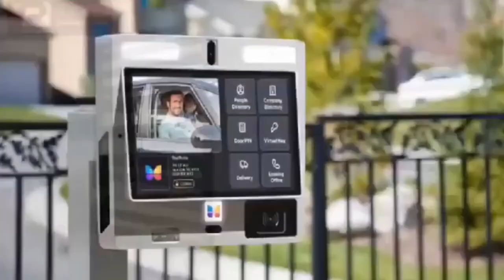Momo vendor po!sons himself over GH 16,000 debt